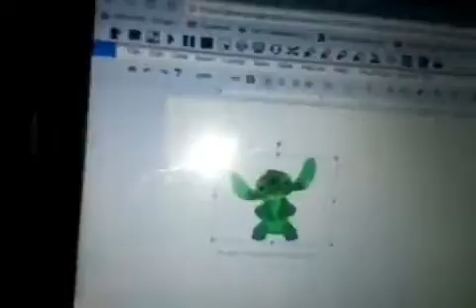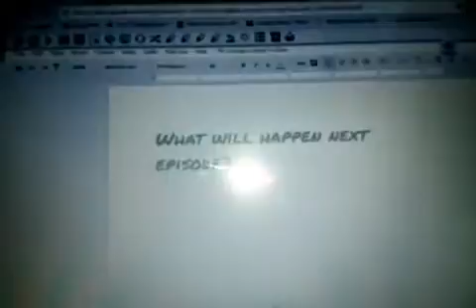Dudley's mansion remade episode 1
Dudley's back and with help from jibanyan he'll sure kick some ghost's back